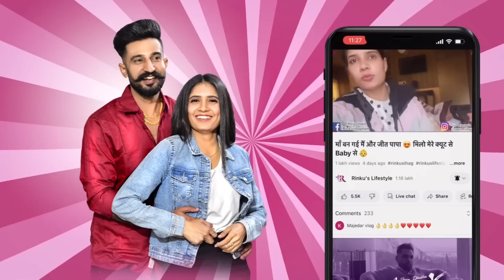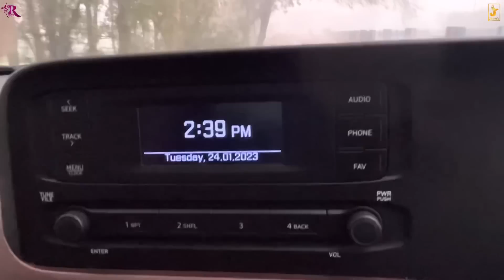नए घर के लिए नए समान की Shopping करी 😍 देखो क्या क्या लेके आए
Village lifestyle,
Haryanvi couple,
Haryanvi Desi Family,
family vloging,
family vlogs,